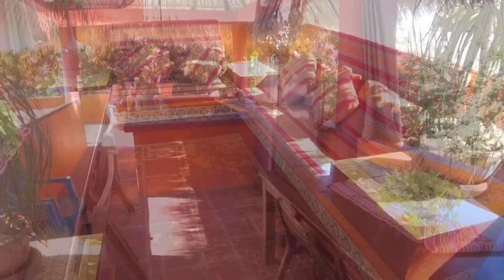Rental home in Puerto Escondido Mexico, by Jellyfish properties. Casas del Sol 2 real estate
Home for rent,  real estate